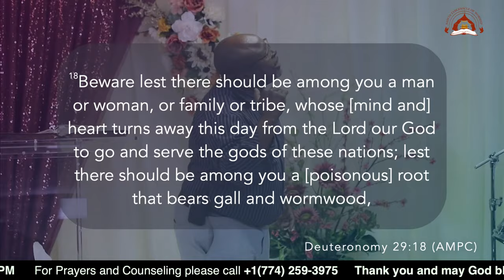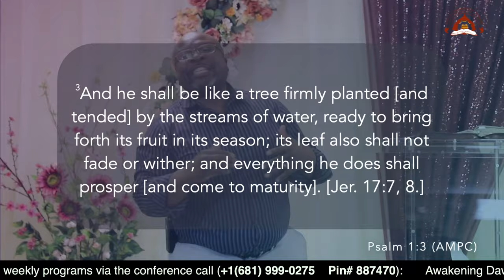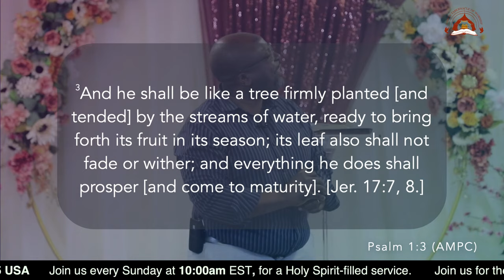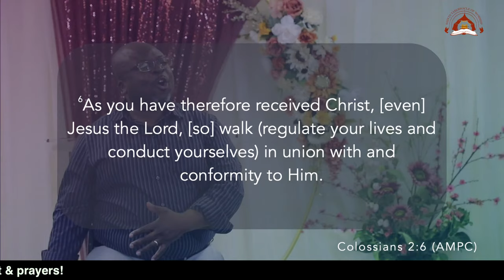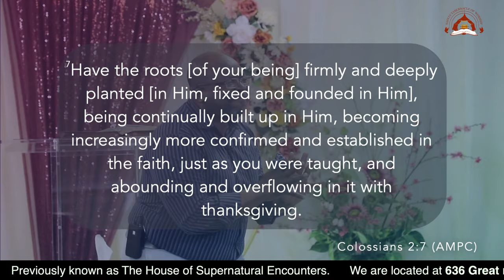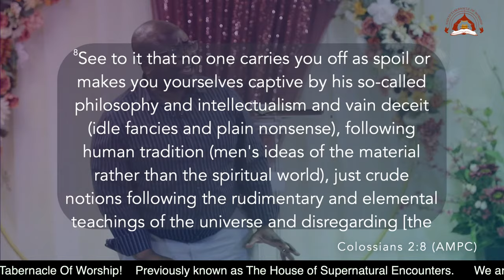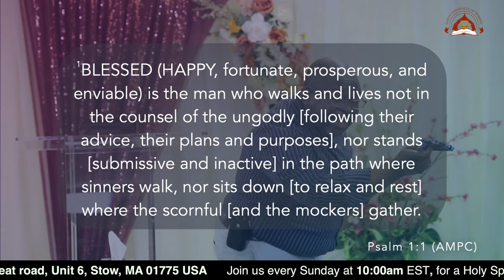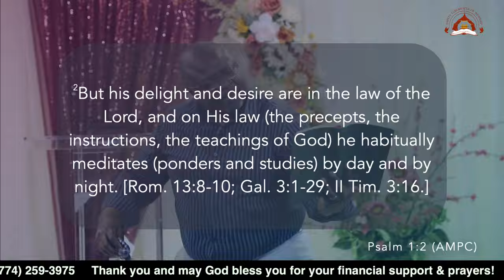04-7-2024 | Sunday Sermon | Pastor Michael Zhuwao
We owe you an encounter with Christ Jesus our Lord!